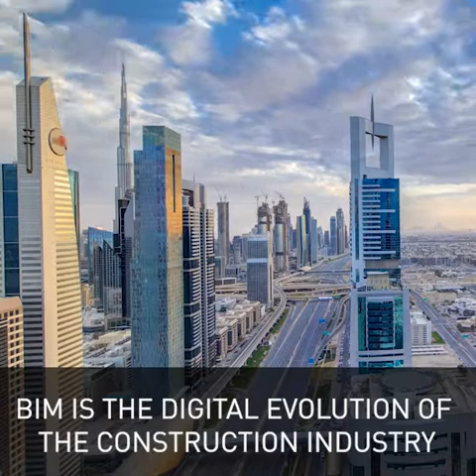Understanding BIM at the Big 5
In the last of our three-part series at the recent Big5Exhibition in Dubai, Mott MacDonald Principal Engineer, Christopher Tebb, outlines how intelligent 3D modelling and the digital revolution could change construction for the better